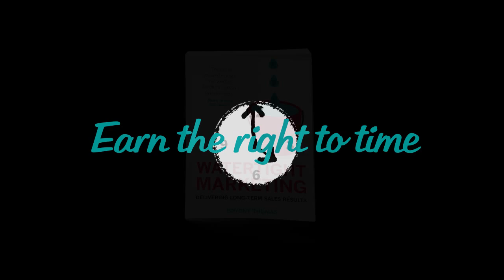Are you earning the right to time?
- showing up at the right time is the easy bit of marketing, making people *WANT* to spend time with you is quite a different story.